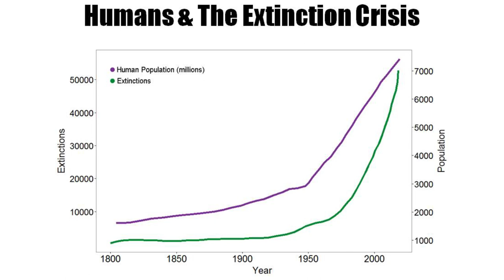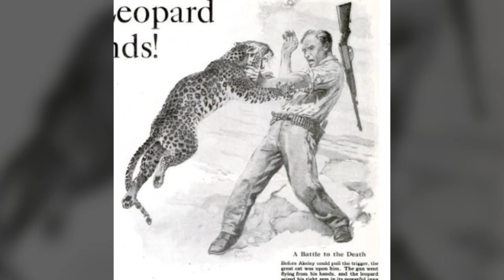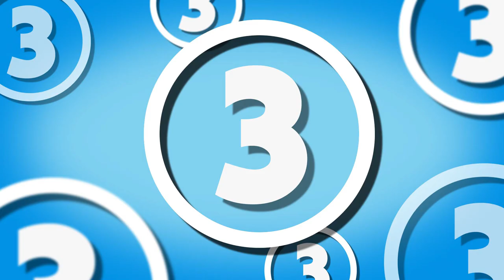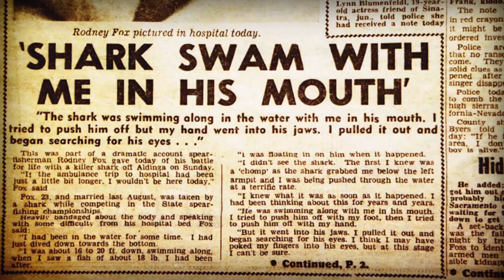5 Truly Brutal & Vicious Animal Attack Survival Stories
Most animals are harmless and won't intentionally harm humans, but if we provoke or intimidate them, they have shown in the past that they will do some serious damage. Whether that's a matador getting mauled by a bull during a bullfight or a man getting bitten by a shark in one of the worst great white shark attacks in history. Here are five stories that show you how brutal animal attacks on humans can be.

Also, check out the new Top5s website to read or even write your own interesting articles!